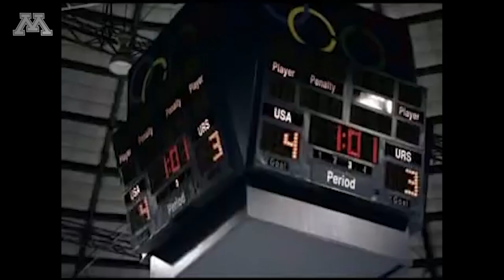Gopher Hockey Winter Olympics: The Miracle on Ice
Bob Motzko, Paul Martin and Gopher Men's Hockey players discuss the legacy of the 1980 "Miracle on Ice" Team USA and their connections to the University of Minnesota.